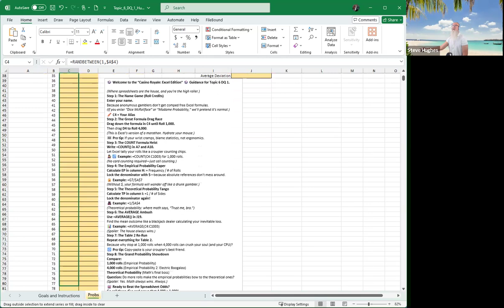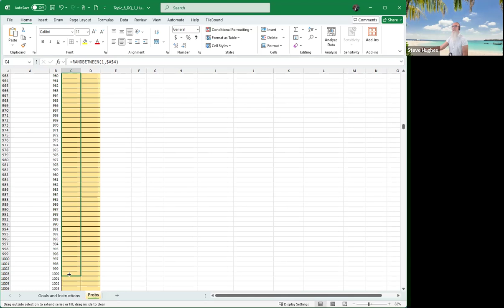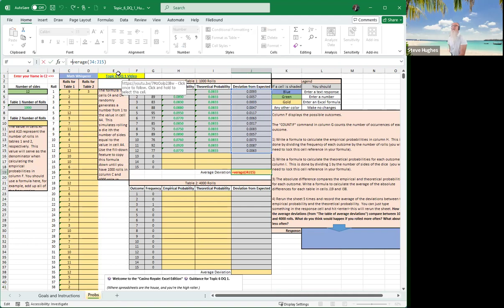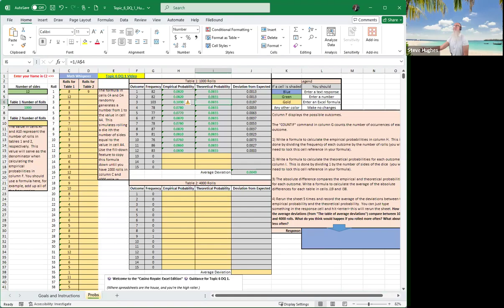🎲 Welcome to the “Casino Royale Excel Edition” 🎲 Theoretical vs Emperical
(Where spreadsheets are the house, and you’re the high roller.)
Step 1: The Name Game (Roll Credits)
Enter your name. Because anonymous gamblers don’t get comped free Excel formulas. (If you enter “Dice McRollface” or “Madame Probability,” we’ll pretend it’s normal.)✏️ C4 = Your Alias
Step 2: The Great Formula Drag Race
Drag down the formula in C4 until Roll 1,000. Then drag D4 to Roll 4,000. (This is Excel’s version of a marathon. Hydrate your mouse.)🏁 Pro tip: If your wrist cramps, blame statistics, not ergonomics.
Step 3: The COUNT Formula Heist
Write =COUNT() in A7 and A10.Let Excel tally your rolls like a croupier counting chips.🕵️♂️ Example: =COUNT(C4:C1003) for 1,000 rolls.(No card counting required—just cell counting.)
Step 4: The Empirical Probability Caper
Calculate EP in column H: = Frequency / # of Rolls. Lock the denominator with $—because absolute references don’t mess around.🔒 Example: =G7/$A$7(Without $, your formula will wander off like a drunk gambler.)
Step 5: The Theoretical Probability Tango
Calculate TP in column I: =1 / # of SidesLock the denominator again!🎩 Example: =1/$A$4(Theoretical probability: where math says, “Trust me, bro.”)
Step 6: The AVERAGE Ambush
Use =AVERAGE() in J19.Find the mean outcome like a blackjack dealer calculating your inevitable loss.📊 Example: =AVERAGE(C4:C1003)(Spoiler: The house always wins.)
Step 7: The Table 2 Re-Run
Repeat everything for Table 2. Because why stop at 1,000 rolls when 4,000 rolls can crush your soul (and your CPU)?🔁 Pro tip: Copy and paste is your croupier’s best friend.
Step 8: The Grand Probability Showdown
Compare:
1,000 rolls (Empirical Probability)
4,000 rolls (Empirical Probability 2: Electric Boogaloo)
Theoretical Probability (Math’s final boss)
Question: Do more rolls make the empirical probabilities bow to the theoretical ones?(Spoiler: Yes. Math always wins. Always.)
🎰 Ready to Beat the Spreadsheet Odds?
Go roll those dice and prove that 4,000  is greater than 1,000!
(And remember: In Excel, the only thing riskier than formulas is forgetting to save.)🎲📉✨